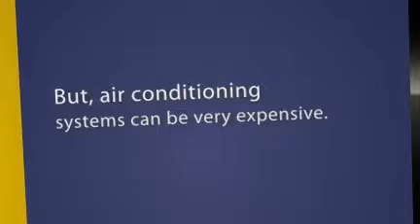Best Ceiling Fans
Save money on your electric bill and keep your home ventilated properly with an electric ceiling fan. Read reviews on the leading brands including Hampton Bay, Hunter, Casablanca, Minka Aire & Emerson on our site today!